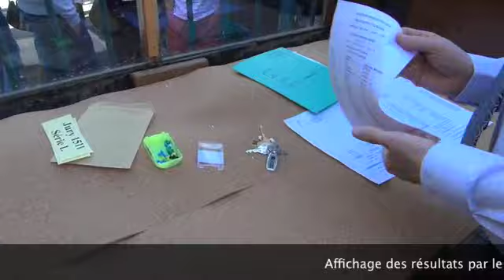Bacheliers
Action de prévention menée par la Préfecture